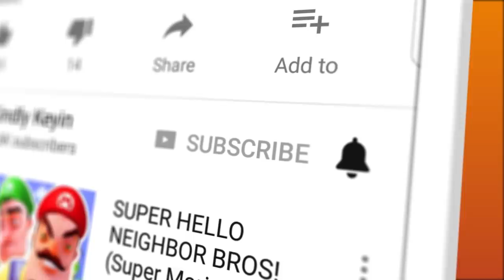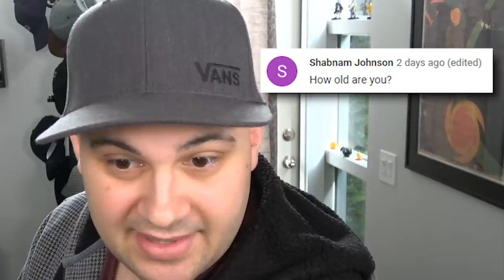What's under Kindly Keyin's hat? (1 Million Subscriber Q&A Special)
What's under Kindly Keyin's hat? (1 Million Subscriber Q&A Special) | Kindly Keyin

Thank you guys for all the support! 10 million next!